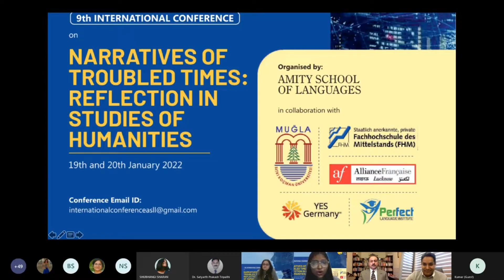Lecture - 'Humanities & Tourism' by Prateek Hira at Amity University - 20th of Jan 2022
President & CEO of Tornos, Prateek Hira delivered a virtual lecture lecture at the Amity University's International Conference (Valedictory Session). The title of his talk was 'Humanities & Tourism'. This is a recorded video of his address at the Valedictory Session held virtually on 20 January 2022.